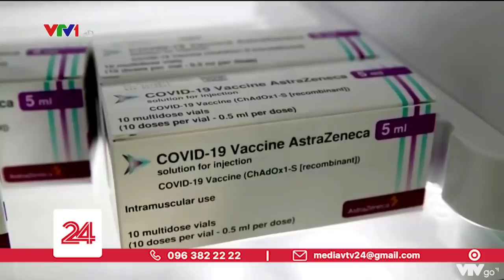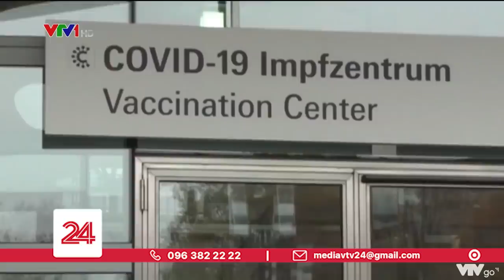Tiêu Điểm: Omicron thay đổi chiến lược tiêm chủng của thế giới | VTV24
Buộc phải rút ngắn thời gian tiêm vắc xin mũi thứ 3 tăng cường khi tốc độ lây lan của biến thể Omicron quá nhanh.
Biến thể Omicron xuất hiện đang làm thay đổi chiến lược tiêm chủng của các quốc gia trên thế giới như thế nào? Câu chuyện của tiêu điểm hôm nay.